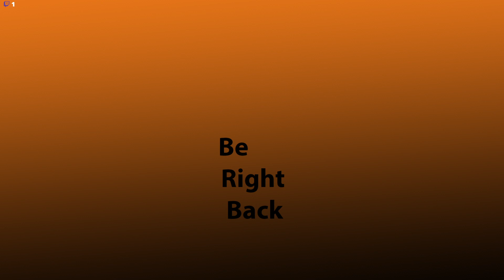Ninja Gaiden 2 Episode 22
Here is the VOD of today’s Ninja Gaiden 2 stream.